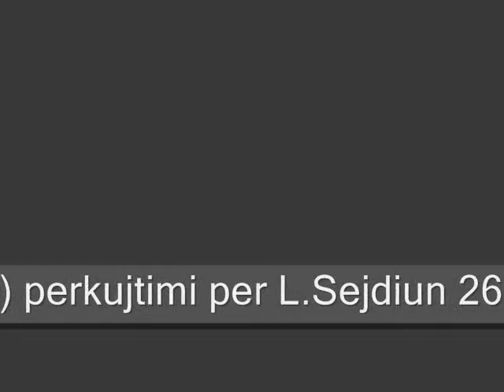Lutfi Sejdiu (flet per jeten e Lutfi Sejdiut Zaim Sejdiu) perkuj.wmv